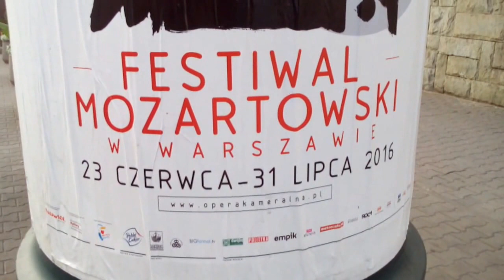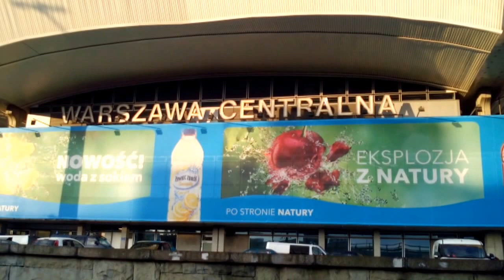DAMY RADĘ,GDY MAZUR ZA DORADZANIE NA STRONĘ PEPICZKÓW PRZEPĘDZIMY I PO LICHWIE!!!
WROCŁAW EUROPEJSKA STOLICA KULTURY!!!MAKRYNA MIECZYSŁAWSKA JECHAŁA PEWNIE DO SAMEGO RZYMU NA DOBRYM WOZIE. ,NIESIONA PRZEZ BARDZO WIELU MURZYNÓW DIABŁA//-CZY MAKRYNA JECHAŁA DO PAPIEŻA Z MISJA JAKĄŚ,CZY GŁOSIŁA PO DRODZE DO RZYMO--ŁACINY PRAWDĘ Z PISMA ŚWIĘTEGO BIBLII?Z PEWNOŚCIĄ,-NIE!EDUKACJA W RADIU CONCHITA EXTRA,TO COŚ BARDZO ZNANEGO,ŻE LUDZIE WIEDZĄ IŻ KAŻDY NAUCZYCIEL .TEŻ NAWET MUSI SIĘ DOKSZTAŁCAĆ!/CHCIAŁ,CZY,-NIE,TO I TAK DOŚWIADCZENIE CZYNI MISTRZA!NAWET,GDY NAUCZYSZ SIĘ KILKU JĘZYKÓW OBCYCH DOBRZE JEST,ABYŚ DALEJ UCZYŁ TEŻ KOGOŚ INNEGO,ABY SIĘ ZAPRAWIĆ W BOJU!//PIERWSI CHRZEŚCIJANIE,GDY SZLI GŁOSIĆ DWÓJKAMI,BO JEZUS 72-U WYSŁAŁ PO DWU,ABY SZLI OD DRZWI DO DRZWI//-WTEDY OWI CHRZEŚCIJANIE ZAPRAWIALI SIĘ W BOJU O WIARĘ!!!//SZATAN NIE ŚPI I PRAKTYCZNIE DIABEŁ ZAWSZE DZIAŁA,ŻE CIĘŻKO BARDZO BYŁO UTRZYMAĆ SIĘ PIERWSZYM CHRZEŚCIJANOM W WIERZE ZE WZGLĘDU NA PRZEŚLADOWANIA CHOĆBY//-NATOMIAST ŻYDOM TEŻ BYŁO W OGÓLE NAWET I PRAWDĘ POZNAĆ O CHRYSTUSIE,GDY SAMI SOBIE NABRUŹDZILI I CHRYSTUS BYŁ NOWOŚCIĄ DLA NICH,CHOĆ NIE MUSIAŁ JEZUS CHRYSTUS BYĆ NOWOŚCIĄ ZE WZGLĘDU NA 312 PROROCTW,KTÓRE SIĘ NA NIM SPEŁNIAŁY!/-BADAJCIE PISMA,CZY TAK SIĘ RZECZY MAJĄ,-BIBLIA!!!//GŁOSILI WIĘC ZE WZGLĘDU NA WYDANIE ŚWIADECTWA O CHRYSTUSIE I SAMI SIĘ W WIERZE WZMACNIALI//APOSTOŁ PAWEŁ ZABRAŁ DO GŁOSZENIA NAWET MŁODEGO TYMOTEUSZA/-DOBRZE ZROBIŁ!!!//WIEDZA Z PISM WZRASTAŁA/-WIARA TEŻ WZRASTAŁA//-TAK WSPANIALE WYKSZTAŁCENI ŚWIADKOWIE JEZUSA CHRYSTUSA/-ŚWIADKOWIE JAHWE/-ŚWIADKOWIE BOŻY NIE POTRZEBOWALI W KONSEKWENCJI WZRASTANIA W WIERZE UPEWNIENIA W POSTACI CUDÓW DLA POPARCIA,ŻE SA NA DOBREJ DRODZE,BO DUCH JAHWE I TA CIĄGLE ICH WSPIERAŁ W DZIAŁALNOŚCI GŁOSZENIA EWANGELII O CHRYSTUSIE CO DO NADCHODZĄCEGO KRÓLESTWA JEGO!!!PSALM 110 MÓWI PROROCZO WŁAŚNIE,ŻE JAHWE DAŁ MU PANOWANIE I WŁADZĘ NAD ZIEMIĄ/ CZY CHCESZ TERAZ PRZYŁĄCZYĆ SIĘ DO ZBORU,KTÓRY GŁOSI,AŻ DO SAMIUTKIEGO KOŃCA TEGO ZŁEGO SYSTEMU RZECZY?,-ZAPRASZAM/-ZAPRASZAMY PAŃSTWA BARDZO SERDECZNIE SIĘ PRZEKONAĆ,ŻE W ISTOCIE SKORO BIBLIA JEST SPÓJNA LOGICZNIE,TO NIE MA INNEJ DROGI ZBAWIENIA,JAK TA,DROGA BOŻA DROGA:NIE W LEWO,NI W PRAWO NIE ZBACZAJ JUŻ Z NIEJ!!!/CZASEM TRZEBA PRZEJŚĆ PRYSZNIC OŻYWCZYCH WÓD PŁYNĄCYCH ZE SŁOWA BOŻEGO:HEJ PRAGNĄCY,PRZYJDŹCIE TU,-WODĘ ŻYCIA DARMO PIĆ. !/-ZAPRASZAMY!!/-JESZCZE NIGDY NIE BYŁO TAK DOBRZE ,JAK TERAZ W XXI WIEKU,ŻE PRAWDY BIBLIJNE MOŻNA POZNAWAĆ W INTERNECIE,A POTEM MOŻNA PRZEKAZYWAĆ DALEJ JAKO ŚWIADKOWIE POWTARZAJĄC RANO,W POŁUDNIE,WIECZOREM,CZY NAWET IW NOCY! GDZIE NIE MA MIŁOŚCI,TO ŻADNA WIEDZA NIE MA WARTOŚCI//PUSTE I PRÓŻNE SŁOWA U LOCH NA ROZRODZIE 500+!!! PAŃSTWO DA//SPANIE ZA DARMO NAUKA ZA DARMO WSZYSTKO ZA DARMO,GDY LIDKA MUSIAŁA ODPRACOWAĆ KIEDYŚ,A DZIADUKI CHCĄ I CHCĄ//! DZIKA REPRYWATYZACJA MIESZKAŃ!/ZŁODZIEJE MIESZKAŃ//AFERA W WARSZAWIE!CWANIAKI MUSZĄ SPORO SIĘ UCZYĆ,ABY NABRAĆ KOGOŚ? TAK!!